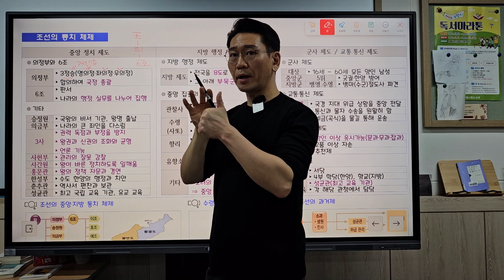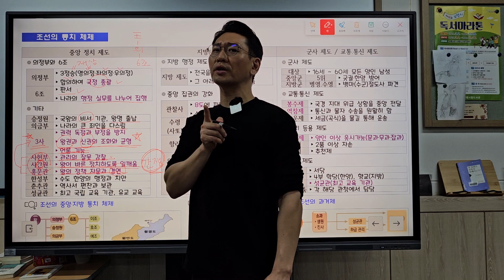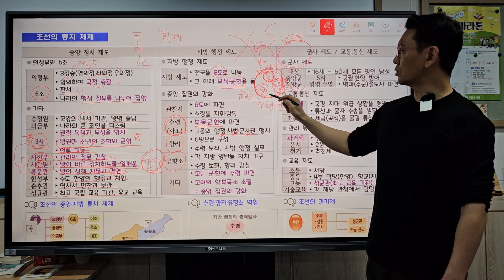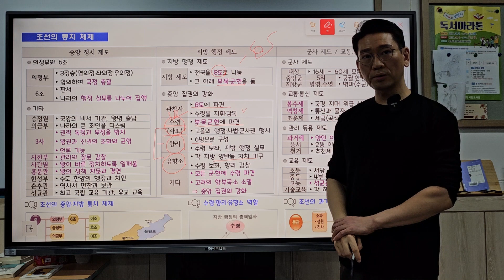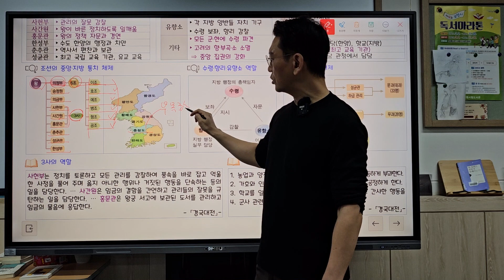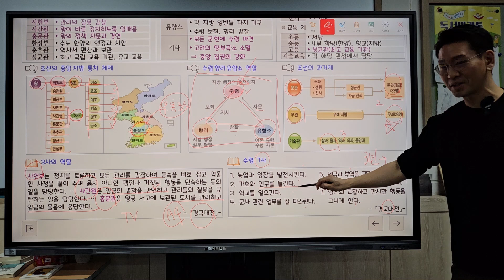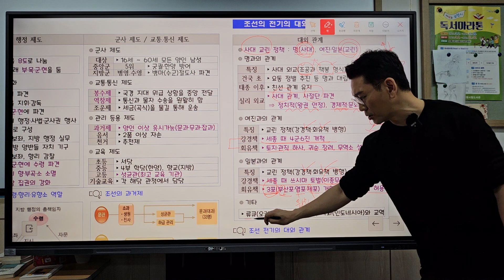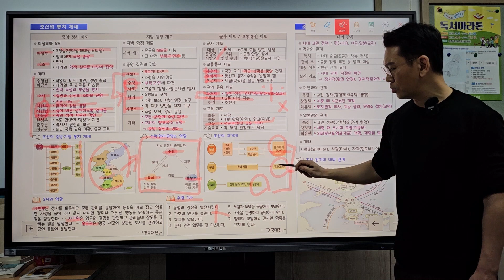[중3] 2024. 16강. 통치 체제와 대외 관계(2) [교재 첨부]